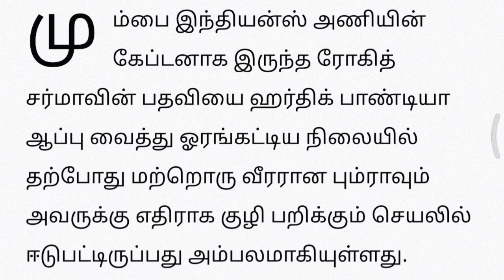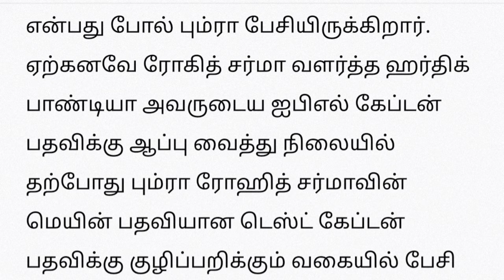ரோகித் சர்மாவுக்கு குழி பறிக்கும் பும்ரா.. ஹர்திக்கை தொடர்ந்து மெயின் சுவிட்சில் கை -IND VS ENG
ind v eng highlights
ind v eng match today
ind v eng live
india vs england test series test series series 2023
cricket news tamil  test series tamilnews test series 2023
ind vs eng  test series match
ind vs eng  test series match playing 11
india vs england team players india
india vs england squad
cricket news tamil
cricket tamil
cricket highlights ind vs eng  test series match highlights
cricket highlights ind vs eng  test series match playing 11
cricket highlights ind vs eng  test series match squad india
ind vs eng  test series match live match today

விராட் கோலி விலகல்.. மாற்று வீரர் யார்? 4 பேருக்கு வாய்ப்பு - IND VS ENG
ரோஹித் சர்மாவை சிக்க வைத்த பிசிசிஐ.. முதல் டெஸ்ட் போட்டியிலேயே சொதப்பல் பிளான் IND VS ENG cricket
இடியை இறக்கிய முகமது ஷமி.. மிரண்டு போன பிசிசிஐ.. இக்கட்டான நிலையில் ரோஹித் சர்மா IND VS AFG cricket
முதல் டெஸ்ட் முடிவு. உலக டெஸ்ட் சாம்பியன்ஷிப் புதிய புள்ளி பட்டியல்..இந்தியாவுக்கு சவால் IND VS ENG
எதிர்பார்க்காத ட்விஸ்ட்.. விராட் கோலி கோட்டையை தகர்த்த ரோஹித் சர்மா.. என்ன நடந்தது?IND VS ENG  today
தப்பு பண்ணிட்டோமே! ரோகித்தின் வெறி ஆட்டத்தை பார்த்து புலம்பும் மும்பை இந்தியன்ஸ்..IND VS ENG cricket today
தப்பு பண்ணிட்டோமே! ரோகித்தின் வெறி ஆட்டத்தை பார்த்து புலம்பும் மும்பை இந்தியன்ஸ்..முழிக்கும் அம்பானி
கடைசி ஓவரில் 36 ரன்கள்..மொத்தமாக 14 சிக்ஸ்..ரோகித்  - ரிங்கு விஸ்வரூபம். இதுதான் கம்பேக்! IND vs ENG
கடைசி 5 ஓவரில் 103 ரன்கள்.. தெறிக்கவிட்ட ரோகித் சர்மா, ரிங்கு சிங்.. 6 பந்தில் 5 சிக்சர் IND vs AFG
ரோகித் சூப்பர் ஓவரில் செய்த அந்த விஷயம் அஸ்வின் லெவல் திங்கிங்" - ராகுல் டிராவிட் பேட்டி IND vs AFG
2 வீரர்களின் மெத்தனம்.. சூப்பர் ஓவர் வரை சென்ற ஆப்கானிஸ்தான்..ரோஹித் செய்த சொதப்பல் IND vs ENG match england